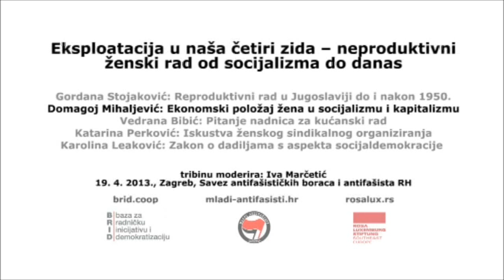Domagoj Mihaljević: Ekonomski položaj žena u socijalizmu i kapitalizmu /// 19.4.2013.